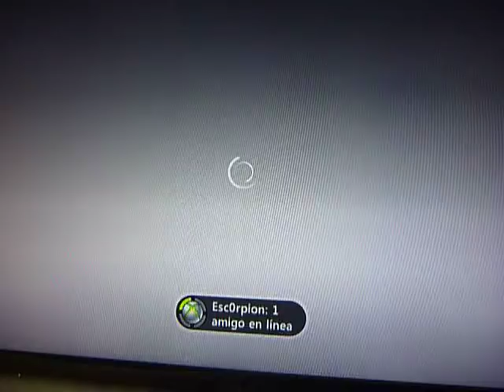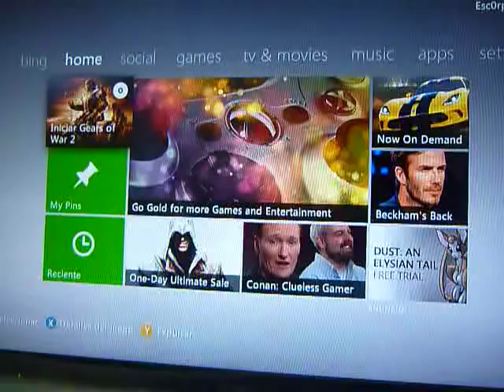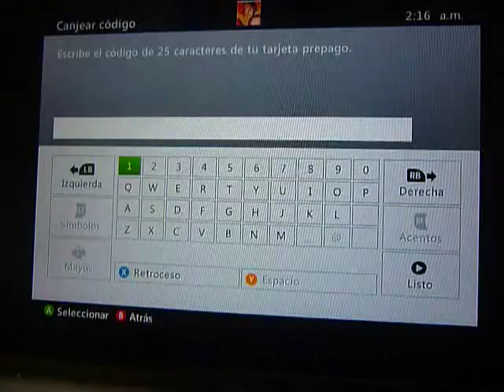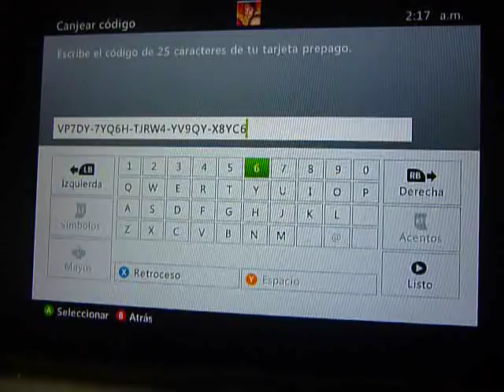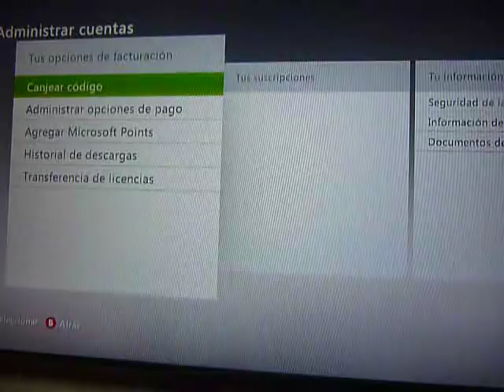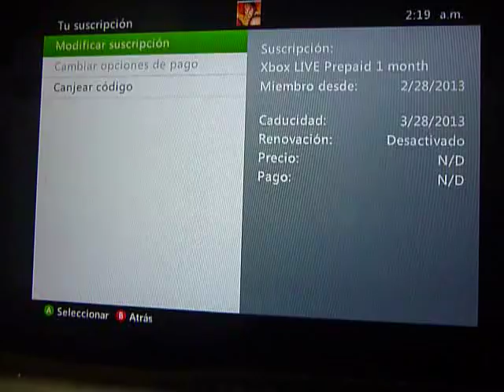Como canjear Xbox Live Gold, Microsoft Points y varios del Bazar de Xbox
Este es un tutorial sencillo de como canjear los codigos que compres para Xbox Live, como membresia Gold, Microsoft Points, Juegos bajo Demanda, Avatares, complementos, etc, sirve para cualquier cosa que compres de Xbox Live, y que tengan los 25 caracteres caracteristicos, espero les sirva.